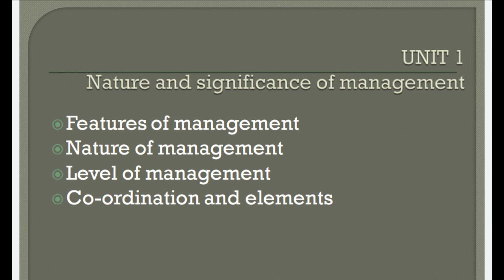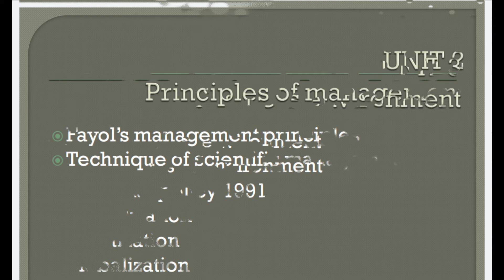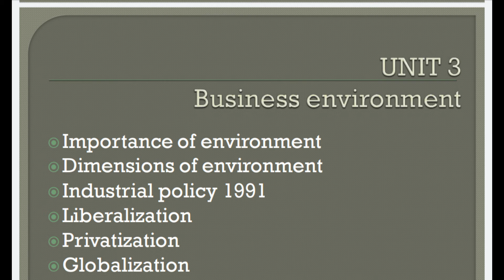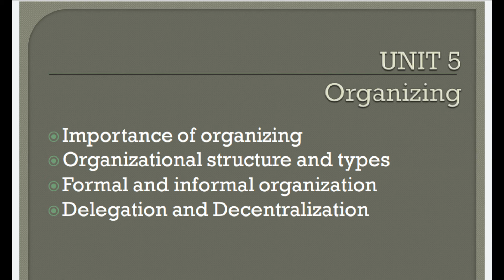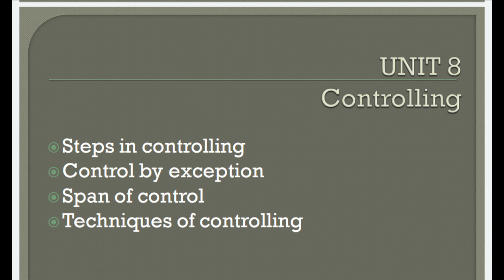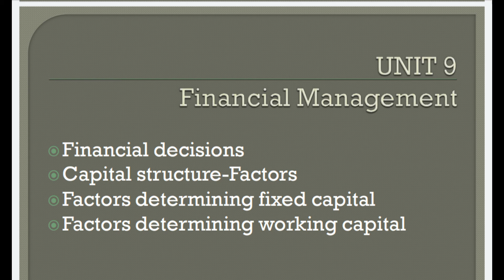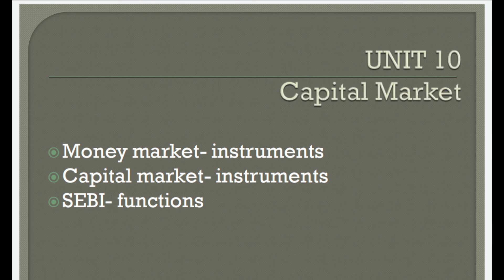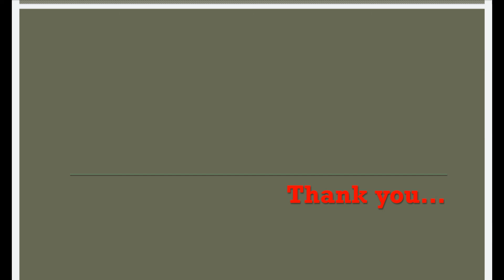Plus two business studies Focusing Area for public exam 2021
2021 +2 പൊതുപരീക്ഷക്കുവേണ്ടി തയ്യാറെടുക്കുന്ന വിദ്യാർത്ഥികൾക്ക് ബിസിനസ് സ്റ്റഡീസിൽ ഫോക്കസ് ചെയ്യണ്ട ഭാഗങ്ങൾ വിശദീകരിക്കുകയാണ്. പരീക്ഷയിൽ ഉയർന്ന മാർക്ക് വാങ്ങാനും പഠനത്തിൽ മികവ് കാണിക്കാനും സഹായിക്കുന്നതാണ് ഈ വീഡിയോ.